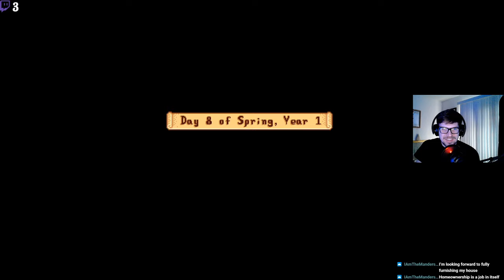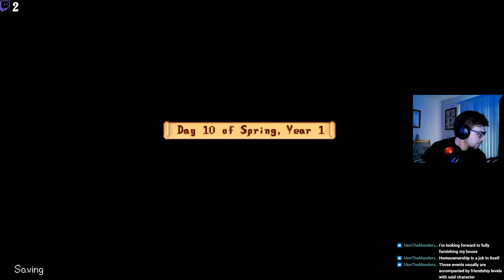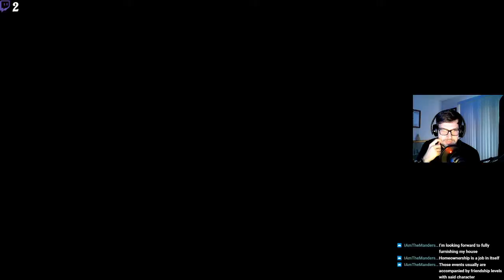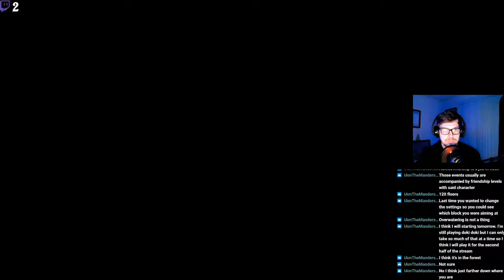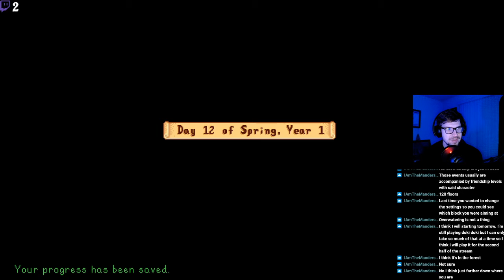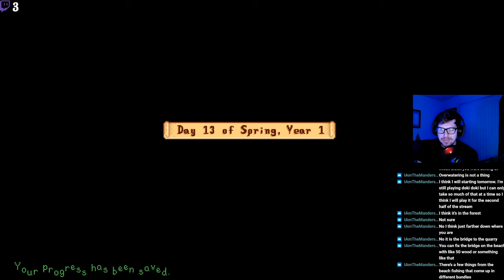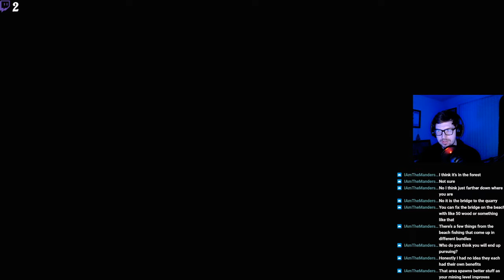Stardew Valley [Switch Edition] - Twitch Stream Part 2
Back to the old farming grind!